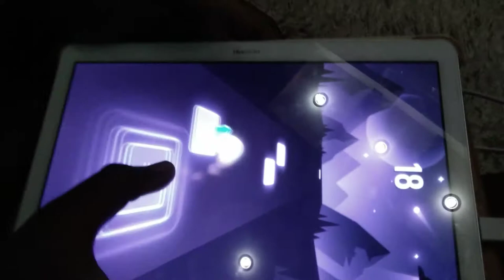Pirate family song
What is your song